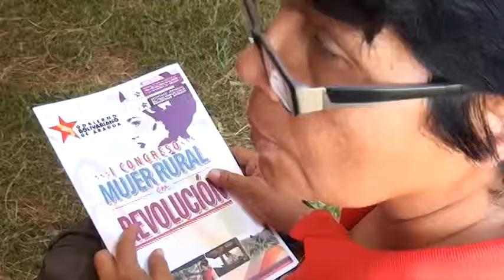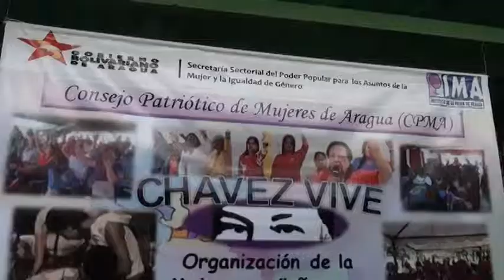ARAGUA POTENCIA - I CONGRESO MUJER RURAL EN REVOLUCIÓN